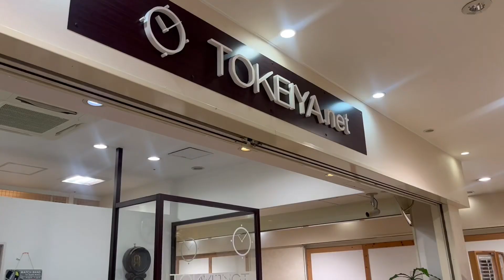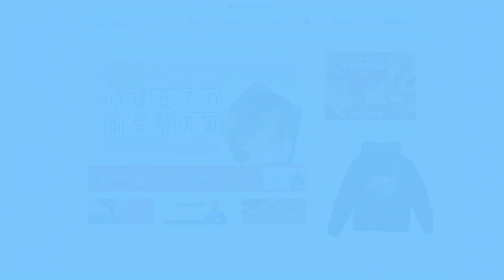【OKP卓球】卓球好きな時計屋さんに行ってきたら楽しかった【スポンサーさん紹介】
〜お買い物〜

OKPの活動を協力していただいてる「時計屋ネット」さんにお邪魔してきました！
大好きな印伝の時計専用ベルトが渋い！
ベルトの交換体験もさせていただきました！

ベルトにもおしゃれ着を！
いろんなシーン毎にベルトをチョイスするとワクワクしますね！
是非「時計屋ネット」さんをご利用ください！

卓球ライフサポーターのチャンネルでは、
あなたの卓球ライフをより良くするためのヒントやアイデアをプレゼントしています。

◉JTTAA公認　OKPオリジナルウェア
下記にてご予約受付中！（受注生産品）